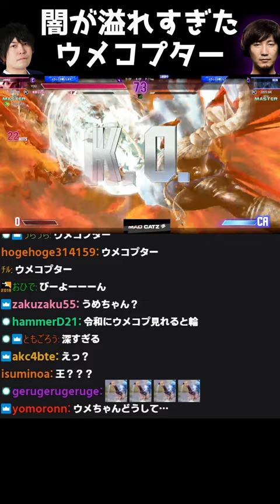ウメハラケンの"闇の力"めくりOD竜巻に対空を釣られるなるお